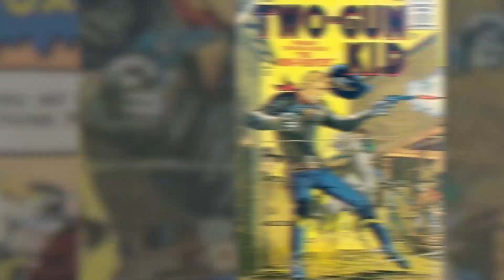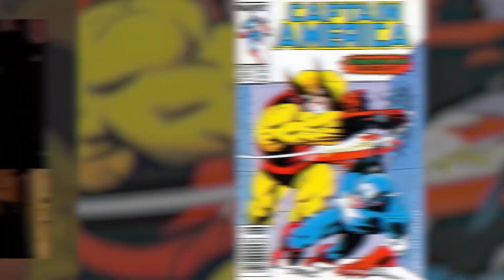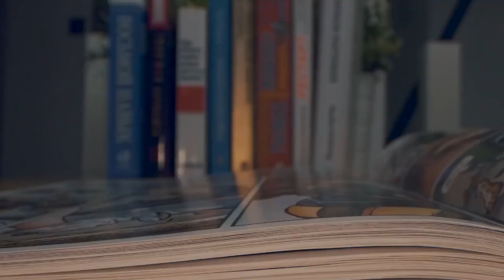Biggest Changes To The Avengers - Part 2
Earth’s Mighty Heroes, with a name like that its no surprise that this roster of heroes is one of the most powerful hero teams out there. With a main team consisting of the powerful Thor, Iron Man, She-Hulk, and more, this team is packed to the brim with ridiculously strong heroes, however that doesn’t mean that their lesser known members in the reserves aren’t just as powerful. Today on Top 10 Nerd Elite, these are the Biggest Changes To The Avengers - Part 2.

0:00 Introduction
0:02 AGE OF X AVENGERS
0:58 ULTIMATE AVENGERS
1:50 DEATHLOK NATION
2:47 CADAVEROUS' AVENGERS
3:54 GATHERERS
4:49 ANDROID ULTIMATES
5:40 UNDEAD AVENGERS
6:35 DARK AVENGERS
7:47 ZOMBI GALACTI
8:37 REVENGERS
9:29 SILVERCLAW
10:39 SWORDSMAN
11:39 STARFOX
12:37 TWO-GUN KID
13:20 DEMOLITION MAN
14:25 DOOMBOT
15:37 TRIATHLON
16:27 JOCASTA
17:20 STINGRAY
18:19 DOCTOR DRUID
19:08 HAWKEYE
19:42 HANK PYM
20:17 MOON DRAGON
21:00 SENTRY
21:39 SCARLETT WITCH
22:15 TRON MAN
22:48 NAMOR
23:23 HULK
23:51 BLACK WIDOW
24:19 CAPTAIN AMERICA